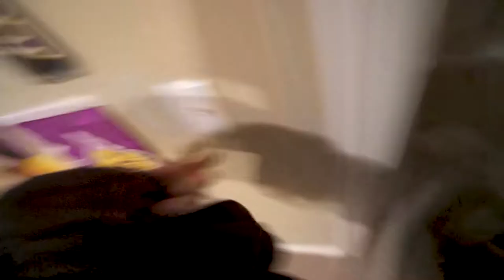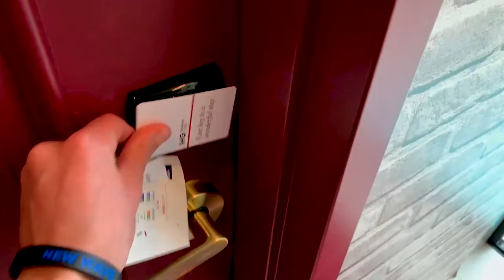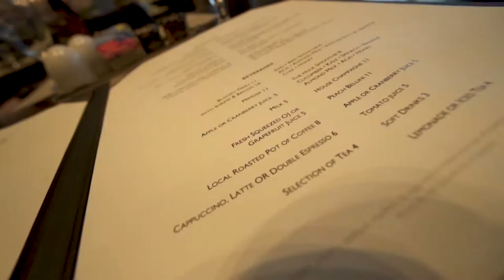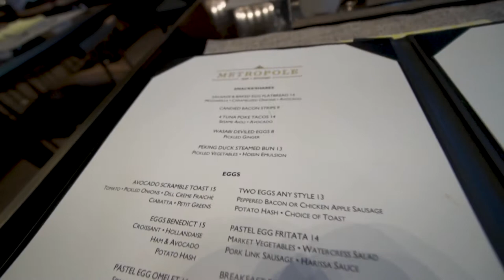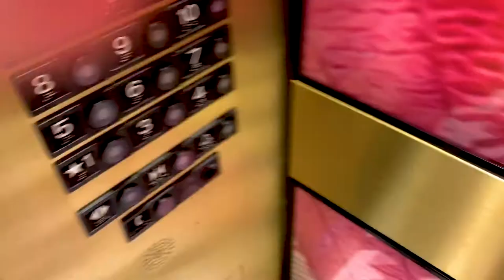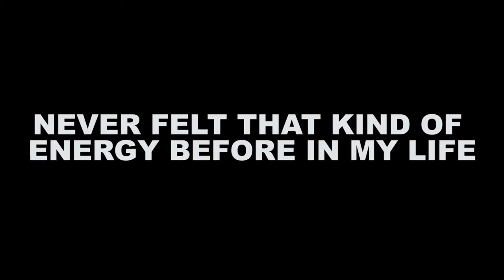LEBRON JAMES + TRAVIS SCOTT AT THE DRAKE CONCERT VLOG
DAY 1 OF MY LA TRIP (OCT 13-25)
HOPE YOU GUYS ENJOYED THE VIDEO, IT'S A LONG ONE :)